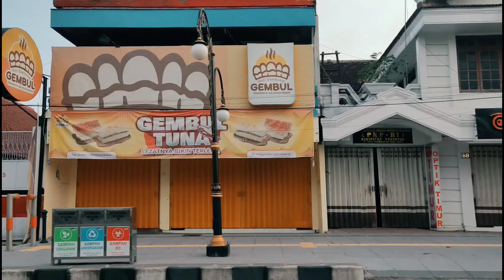bumi reog kota PONOROGO the art of java sekarang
assalamu'alaikum sahabat familyo

seperti janji aku kemaren mau bawak sahabat familyo jalan jalan mengitari kota ponorogo. bakalan pengen pertahanin trus budaya reog ponorogo. kotanya masyaallah deh keren
spt apa serunya?

Assalamu'alaikum familyo friend

like I promised yesterday I wanted to take my family's friends for a walk around the city of Ponorogo. I want to maintain the reog ponorogo culture.